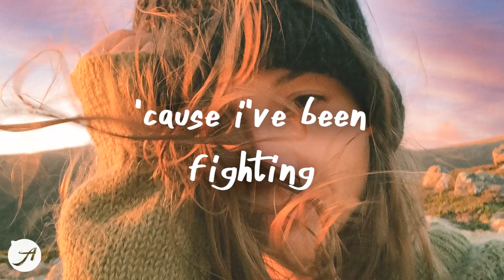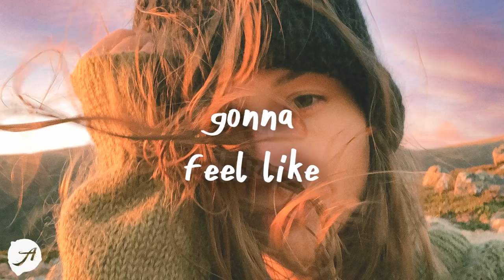Sody - butterfly (Lyrics)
Sody - butterfly (Lyrics) by Aminium Music

real growth takes time 💙